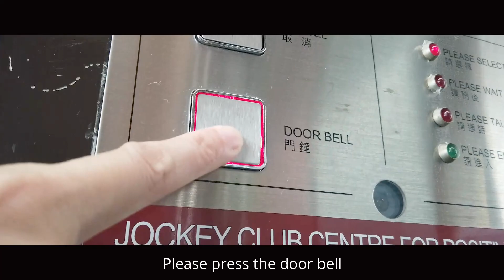【Getting Here】Jockey Club Centre for Positive Ageing